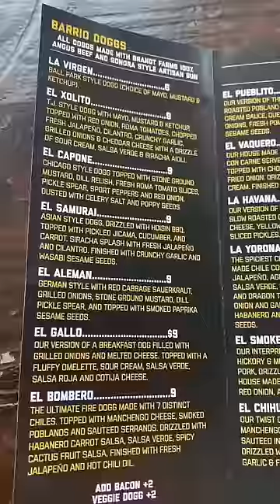$9 Hot Dog 🌭